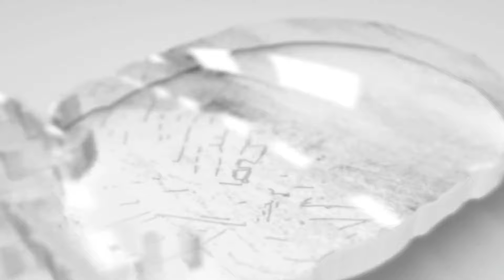Артемий Панарин 7 шайба в сезоне НХЛ 2024/25 (Оттава 02.11.2024)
Поддержать проект можно:

Карта:
Сбер 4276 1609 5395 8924
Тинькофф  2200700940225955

По предложениям о сотрудничестве писать:
ТГ - @red_white_khv